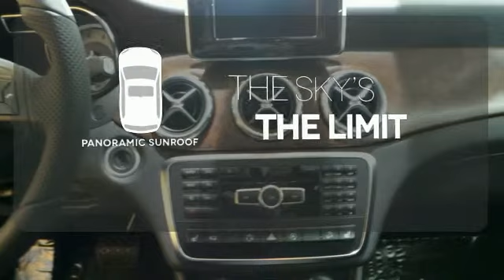New 2015 Mercedes-Benz GLA250 Lynnwood WA Seattle, WA #25839 - SOLD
Year: 2015
Make: Mercedes-Benz
Model: GLA250
Engine: 4 Cylinder Turbo
Transmission: 7 Speed Shiftable Automatic
Color: Night Black
Interior: Black Mb-Tex
Stock #: 25839
VIN: WDCTG4GB3FJ168994
BECKER MAP PILOT PRE-WIRING -inc: For Becker MAP PILOT, HEATED FRONT SEATS, PANORAMA SUNROOF, REARVIEW CAMERA, SATIN BROWN POPLAR WOOD TRIM, SPORT PACKAGE -inc: perforated front disc brakes w/MB logo AMG Bodystyling Wheels: 19&quot; AMG Alloy All Season Tires Tires: 19&quot;

Address:
17800 Highway 99